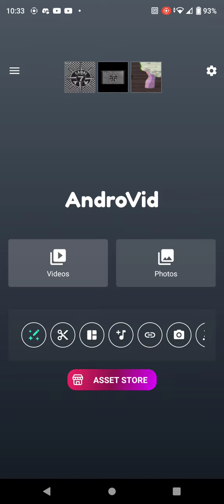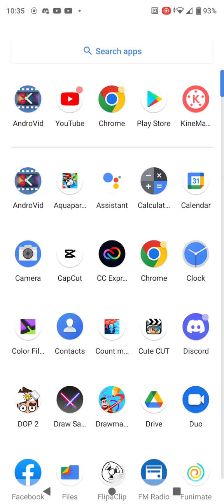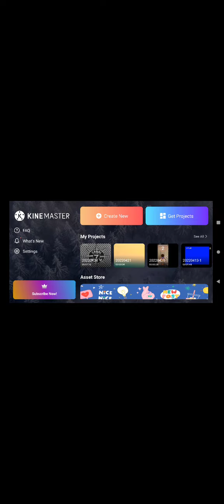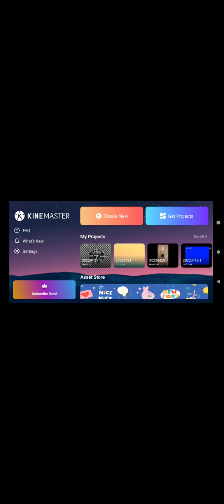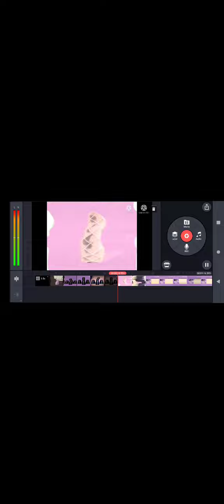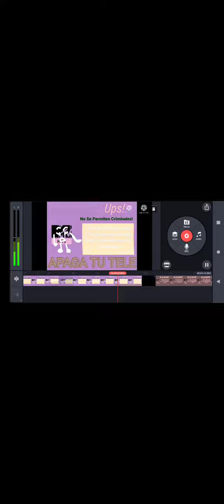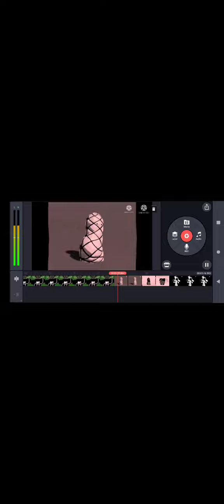como hacer Perdido vhs